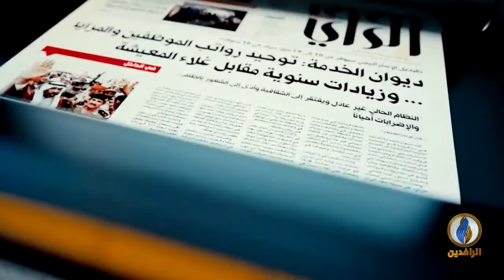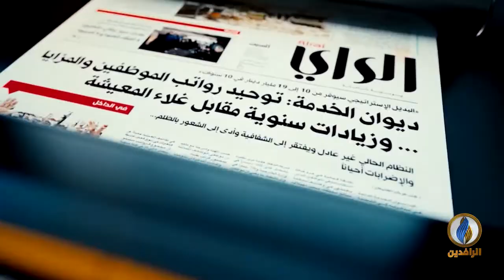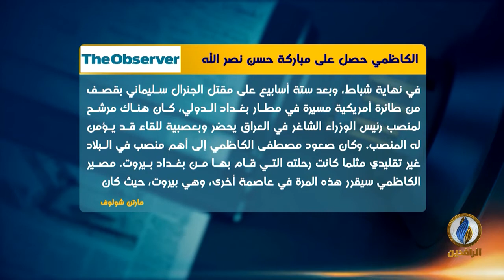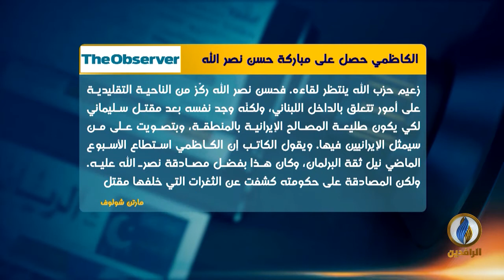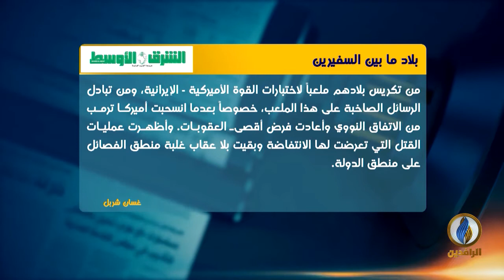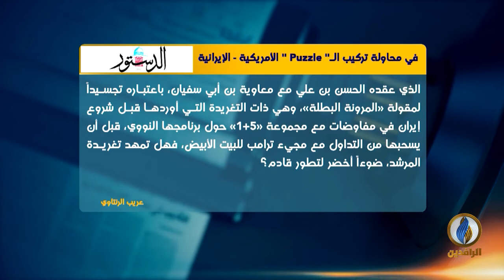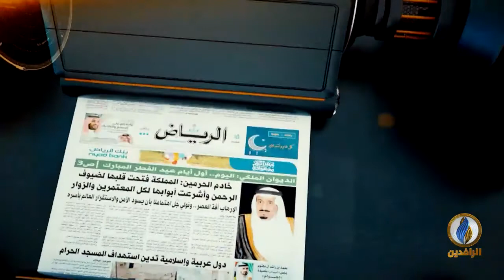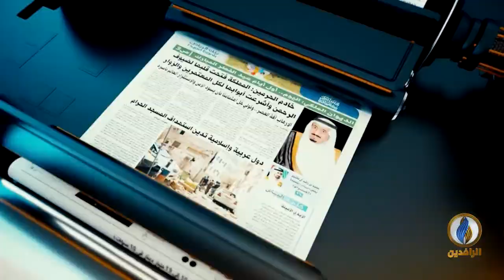صدى_الأقلام | 11 - 5 - 2020